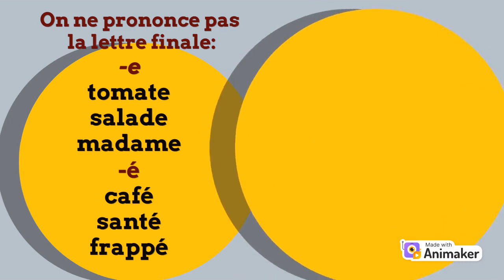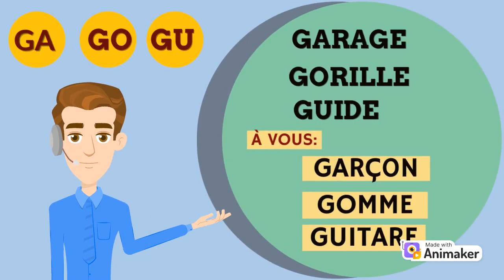PHONÉTIQUE du français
Comment prononcer en français?